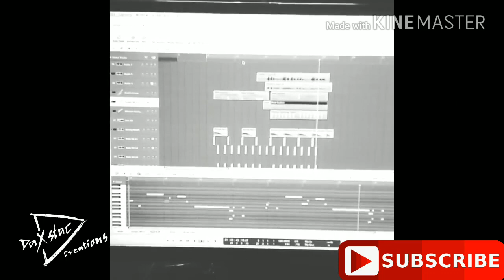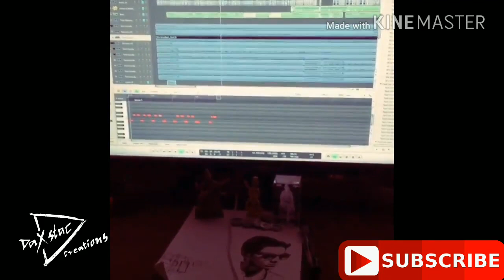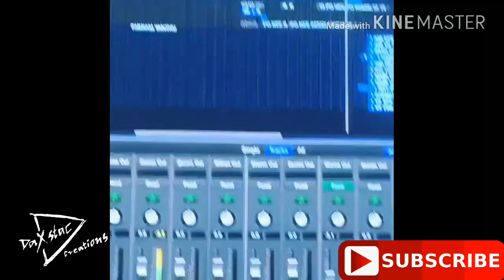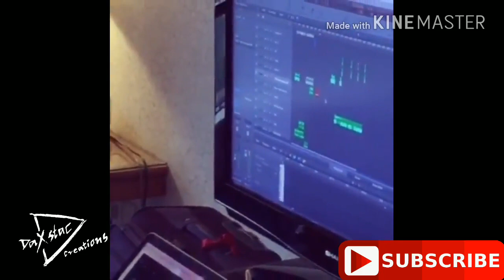Anirudh at his studio working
Anirudh works at his studio. for various movie.